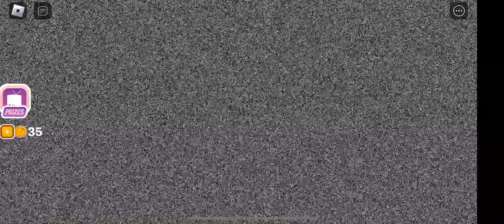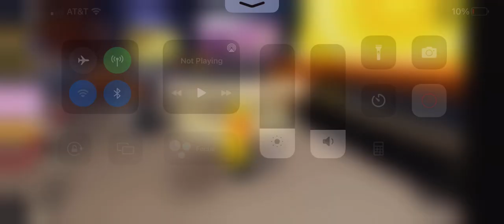I won the shovelware brain game